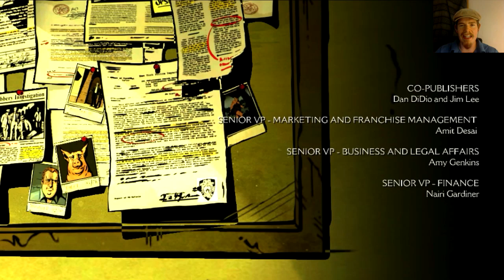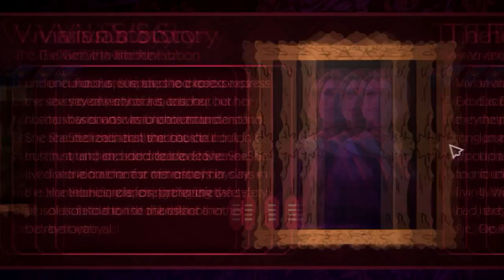The Wolf Among Us - PART 10 (FINALE) | ONE LAST SHOWDOWN!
Here it is! The final episode and the final confrontation. Who well win this battle of wills and strength.

Game Description: Among Us is a graphic adventure game. The player controls protagonist Bigby Wolf (aka The Big Bad Wolf) and must investigate the murder of a mysterious woman. Throughout the game, the player will explore and talk to other creatures called Fables to figure out the crime.